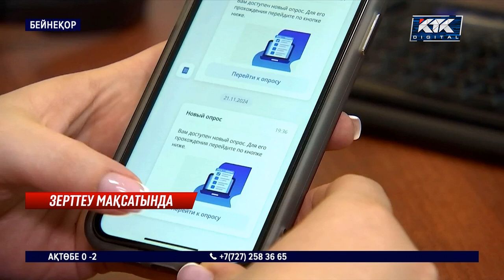Уақыт белдеуіне қатысты сауалнама неге жоғалып кетті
ЕGov mobile қосымшасында уақыт белдеуіне қатысты пайда болып, кейін аяқасты жоғалып кеткен сауалнама жайы белгілі болды. Цифрлық даму министрі Жаслан Мәдиевтің сөзінше, әуел бастан-ақ халықтың пікірін білмекке ашылған айдар екен.